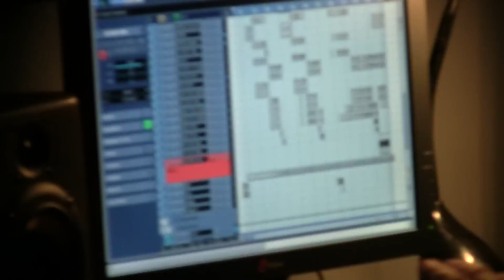Adam working on "The Beat Down"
new single - for free - coming soon...